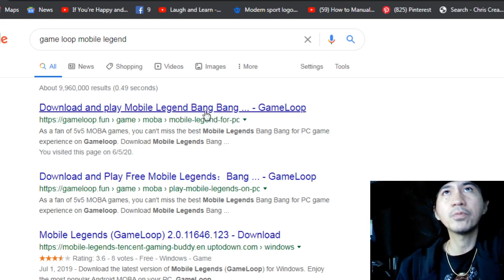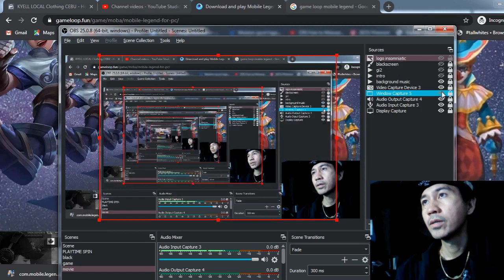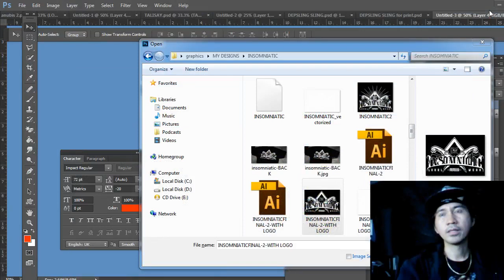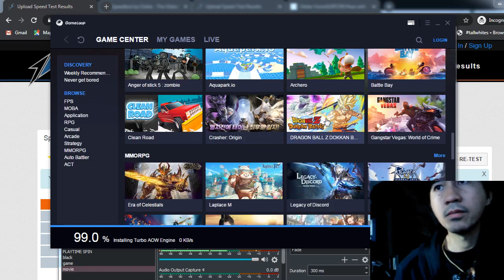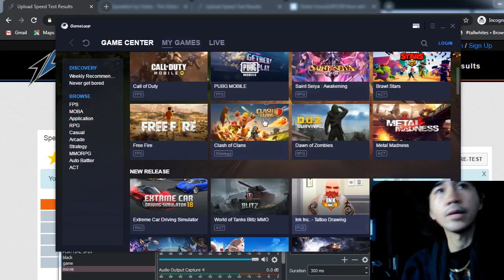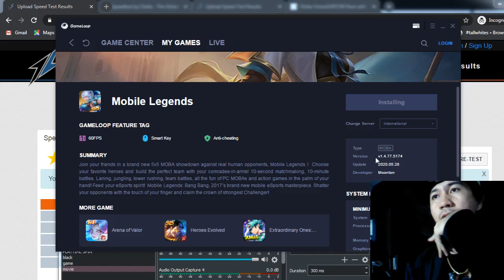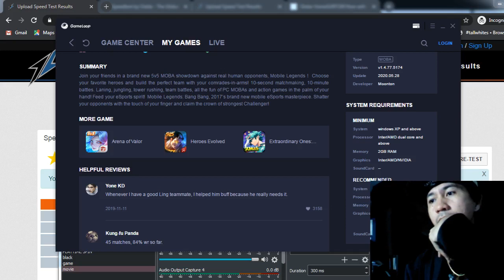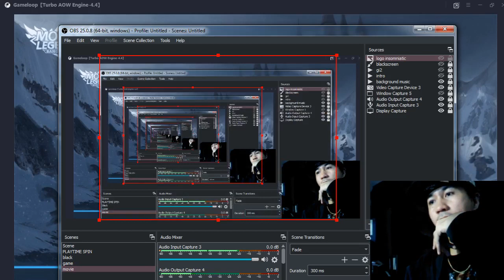How Install Mobile Legends on PC Step by Step - Tagalog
Watch me as I install mobile legends on PC step by step.
I am using gameloop simulator to play mobile legends.
Installation of mobile legends may take several minutes depending
on your internet speed. I have a slow insternet speed.